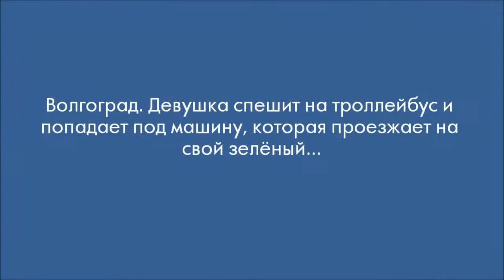best car accident and crash compilation over the world Russian Edition 2014 #2266